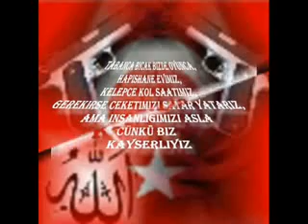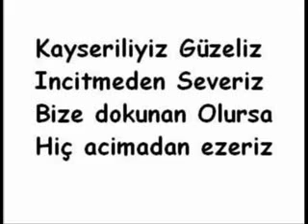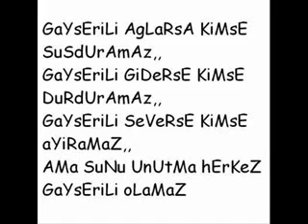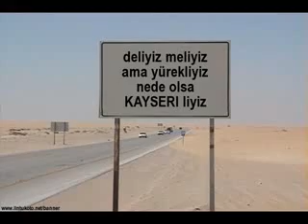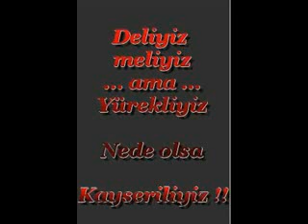ASLAN GIBI KAYSERILIYIZ